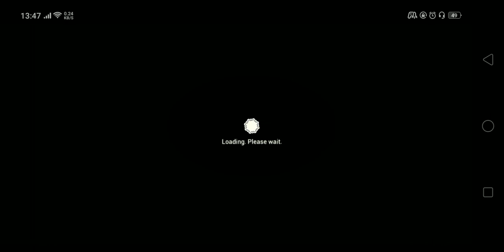EXOS • HEROES - STORY PART 2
STREAM:
Listen to AKU JI - I DONT CARE ABOUT THAT SHIT by スクイド Gang© on SoundCloud

STREAM:
listen to AKU JI - HOW I FEEL by スクイド Gang© on SoundCloud

ABOUT THIS GAME:VISUALISM PLAY, Exos Heroes

VISUALISM PLAY !
The grand adventure to search for ‘Exestruk’, the missing sword of the emperor, and the curse of the ancient dragon!
Experience the adventure of your lifetime.
Experience the unique visualism beyond your imagination.
Experience the unique, extraordinary RPG!
≪Exos Heroes≫

[Game Description]

Face the evil forces threatening the peace of the Exos Continent!

■ Ride on the ancient Airship awoken from a deep slumber to go an adventure!
Welcome to the mystical fantasy land where Airships roam the sky.
Become the Airship captain and feel the vast world!
Join the ancient dragon Bitru and treasure hunter Zeon in this original RPG
Experience this fascinating story unfold before your eyes.

■ Walk and run! World-map with freedom!
This world is full of exciting contents where you can explore the lost ruins and hunt for lost treasures.
Experience the unique contents of Exos, the original RPG on mobile!

■ Epic graphics! It’s not a cinematic video!
Intense battles in a fairytale-like world!
Thrilling skill actions! Experience the true fun of turn-based game through strategic battles!
Illustrations of beautiful characters, and the fantasy world of magnificent landscapes.

■ Enjoy a new type of RPG with battle system like no other!
Take advantage of Guardian Stone system to ‘break’ the enemy, and add more fun to strategic battles!

■ The quality of every single character in the game are as fine as the main character! Collect more heroes!
Collect over 250 heroes with unique character designs, and enjoy the awesome play with powerful Fatecore!
Fiery intense battles will bring satisfaction to both your eyes and heart!